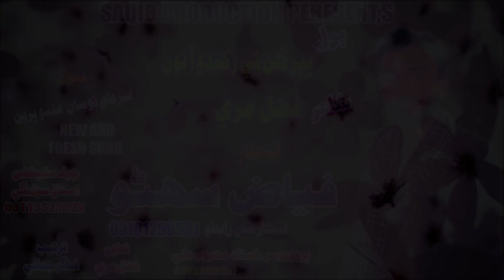Per Gulan Te Rakhando Aa Ton | Singer Fiyaz Suhno | Best Sindhi Song